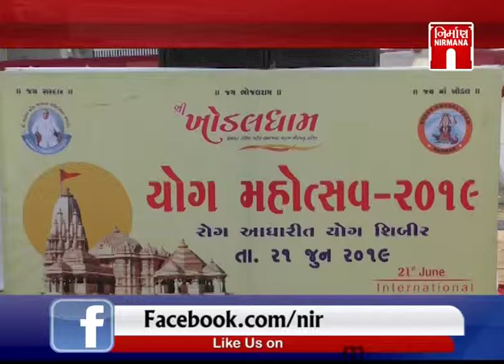Rajkot ખોડલધામ ટ્રસ્ટ દ્વારા યોગ દિવસની ઉજવણી